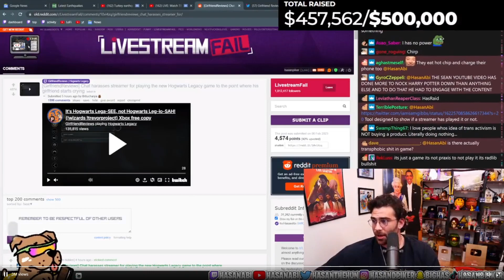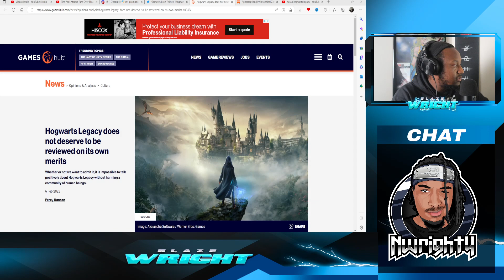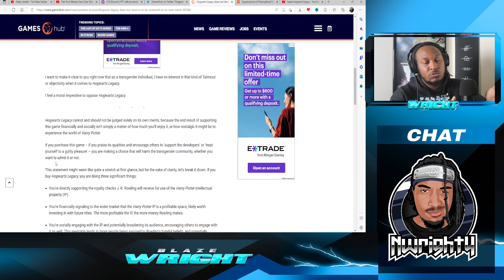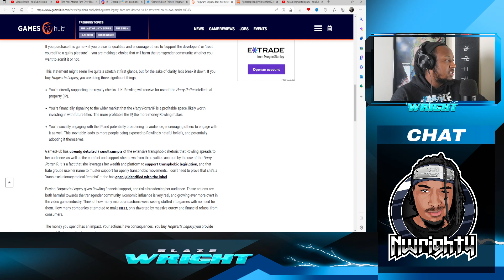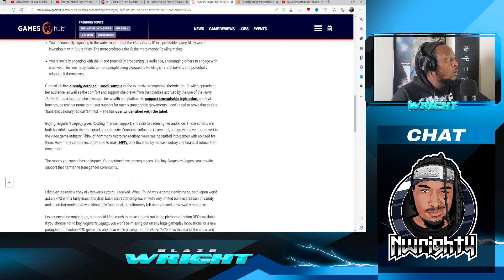People Are Called Tr*nsphobic For Enjoying "Hogwarts Legacy"